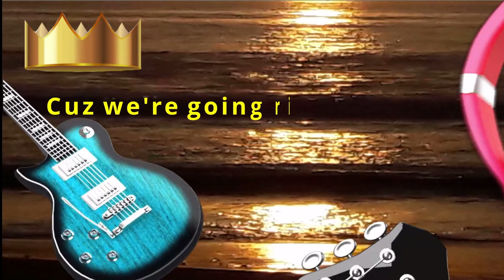Winners - Shohini Chakraborty | Instrumental | Relax With Music | Enjoy Life with Positive Thoughts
This song is part of Shohini's upcoming album of 11 songs - LIFE.

Whenever Shohini releases a new song, I will try to upload the instrumental as soon as possible.

Your comments and subscriptions mean a lot to us. Subscription is free to you but gives us a lot of moral boosts.

Credits:
Lyrics, Composition, Arrangement, Vocals, Mixing and Mastering, Video Editing:
Shohini Chakraborty